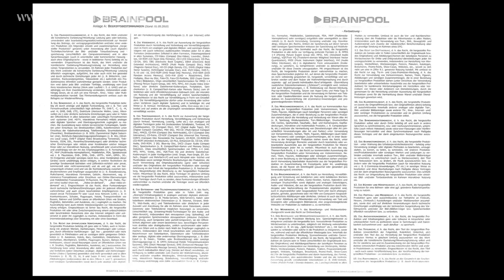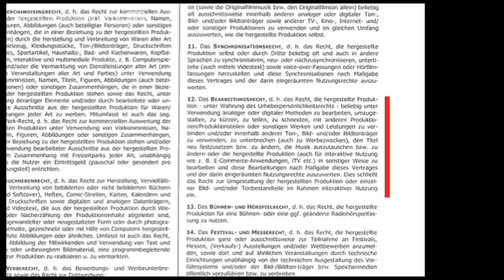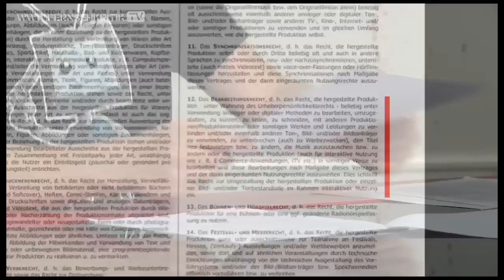Wie TV TOTAL arglose Jugendliche vorführt